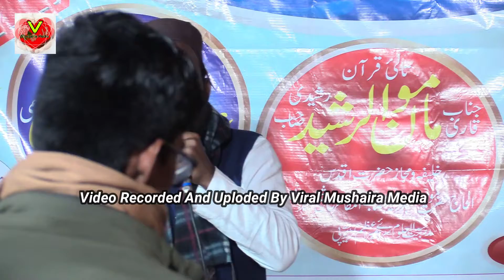Madine Wale Ka Noorani Darbar Sajjad Azam Lkhimpuri Naat Ramzan 2022